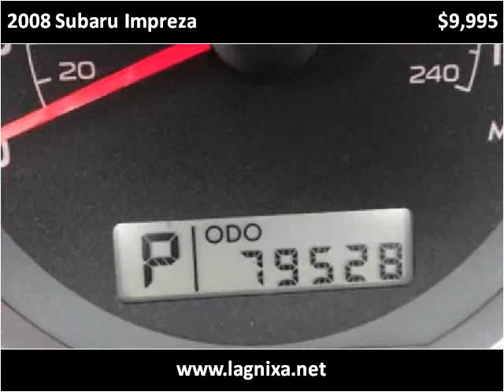2008 Subaru Impreza Used Cars Nixa MO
This 2008 Subaru Impreza is available from Lipscomb Auto Group.